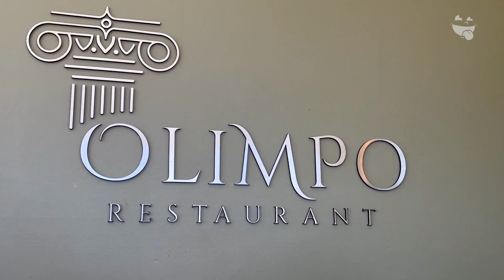Olimpo Restaurant | Onde Comer Durango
Tragonautas en el Olimpo podrás desayunar como un autentico Dios griego
Olimpo Restaurant

CONOCE MÁS:
🏠 Dirección: Plaza Regio Blvd. Domingo Arrieta #307
⏰ Horarios: lunes a domingo 8:00 am a 2:00 pm
🛵 Servicio a Domicilio: No
💳 Pagos: efectivo • trasferencia
🥦 Opción Sin Carne: Si
🍺 Bebidas Alcohólicas: No
🌭 Menú Infantil: No
🦽Rampas P/Sillas: No
🐕 Petfriendly: No